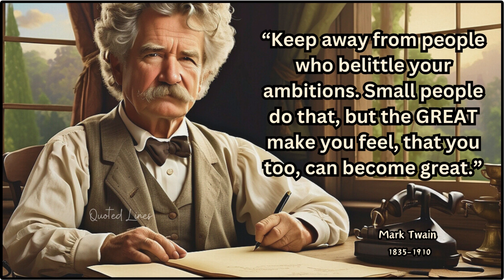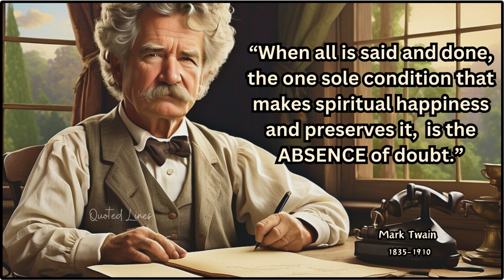Mark Twain's popular life quotes on love & friendship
Mark Twain, born Samuel Langhorne Clemens in 1835, was an American writer, humorist, essayist, journalist, and a lecturer. He was a literary giant who effectively combined wit and social commentary to capture 19th-century America's spirit. His sharp observations and enduring humor continue to resonate with readers worldwide.

Let's take a tour through some of Mark Twain's literary gems that have shaped readers' emotions and thoughts for ages. Allow the power of words to lead you to a life filled with inspiration and enlightenment!